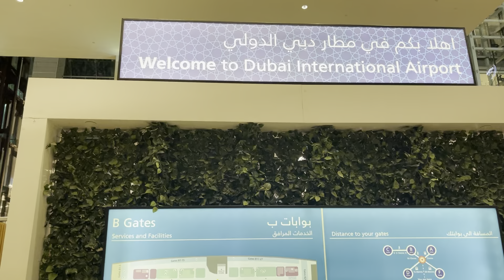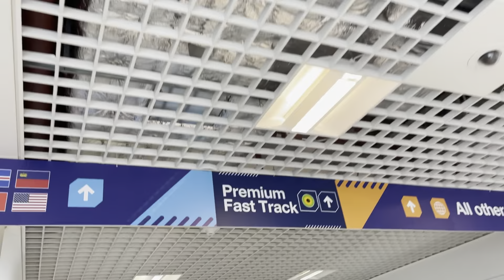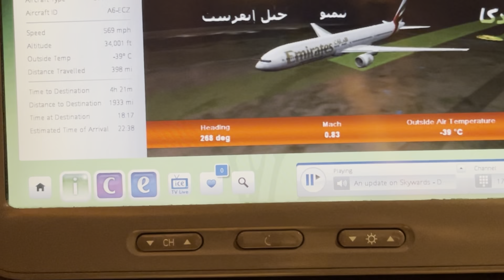ইট পাথরের শহরে আবার সেই ব্যস্ত জীবন || Dubai to Birmingham journey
Dubai to Birmingham travelling vlog.